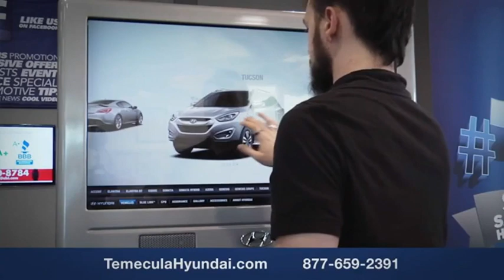2023 Hyundai Santa Fe Hybrid TEMECULA MURRIETA MENIFEE HEMET CORONA ESCONDIDO HF230499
2023 Hyundai Santa Fe Hybrid SEL Premium AWD

Temecula Hyundai
27430 Ynez Rd.

TEMECULA HYUNDAI PROUDLY SERVING TEMECULA, MURRIETA, MENIFEE, HEMET, CORONA, ESCONDIDO, AND SURROUNDING SOUTHERN CALIFORNIA LOCATIONS. THIS RED 2023 Hyundai SANTA FE HYBRID IS EQUIPPED WITH A Engine: 1.6L Turbo GDI DOHC 16-Valve I4, AUTOMATIC TRANSMISSION, AND RECEIVES AN ESTIMATED 33 City/30 Hwy MPG. 2023 Hyundai SANTA FE HYBRID SEL Premium AWD 2023 Hyundai Santa Fe Hybrid SEL Premium Calypso Red SEL Premium 4D Sport Utility I4 AWD 6-Speed Automatic with Shiftronic 33/30 City/Highway MPG All sale prices exclude leases. All prices plus sales tax, license fees, $85 doc fee and any other government fees. Dealer installed accessories extra. Must finance with Hyundai motor finance using standard rates on approved Tier 1 credit. For In-Transit Inventory, any date of arrival is estimated. The actual date of delivery may vary due to circumstances beyond Hyundai and Temecula Hyundai's control. Please contact Temecula Hyundai for availability details. This Vehicle is Located at: Temecula Hyundai, 27430 Ynez Road, Temecula, California 92591. Dealer Installed accessories are optional and may be purchased for an additional charge.All prices subject to government fees and taxes, any finance charges, any dealer document preparation charge, and any emission testing charge.While we make every effort to ensure the data listed here is correct, there may be instances where some of the factory rebates, incentives, options or vehicle features may be listed incorrectly as we get data from multiple data sources. PLEASE MAKE SURE to confirm the details of this vehicle (such as what factory rebates you may or may not qualify for) with the dealer to ensure its accuracy. Dealer cannot be held liable for data that is listed incorrectly. For In-Transit Inventory, any date of arrival is estimated and the actual date of delivery may vary due to circumstances beyond Hyundai and Temecula Hyundai's control. Please contact Temecula Hyundai for availability details. Stock #: HF230499 | VIN: 5NMS3DA19PH012348 | 2023 Hyundai Santa Fe Hybrid SEL Premium AWD ALLOY WHEELS SECURITY SYSTEM Temecula Hyundai FOR DRIVERS IN THE GREATER TEMECULA, MURRIETA, MENIFEE, HEMET, CORONA AND ESCONDIDO AREAS, YOUR SOURCE FOR INCREDIBLE HYUNDAI MODELS IS TEMECULA HYUNDAI 27430 YNEZ RD TEMECULA, CA 92591